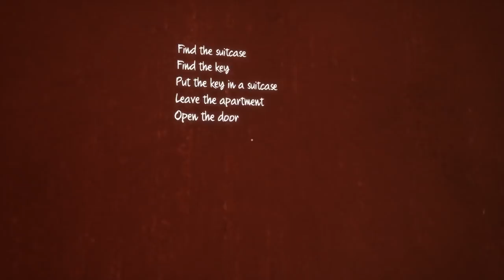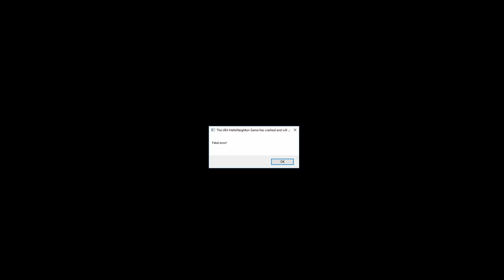Hello Neighbor Beta 3 #14 [Pear Plays]